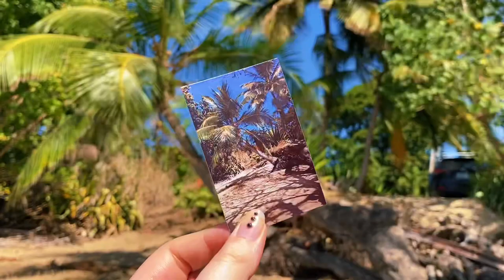Our Trip to Rincon - Puerto Rico 🌺 Feb. 2023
Enjoy some clips from our trip to PR!